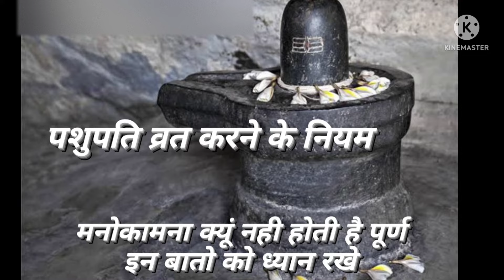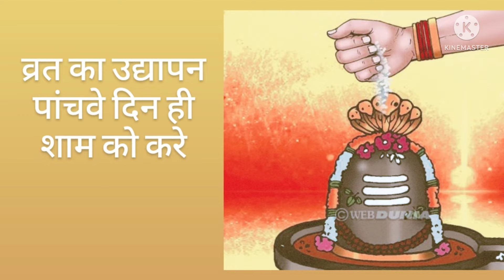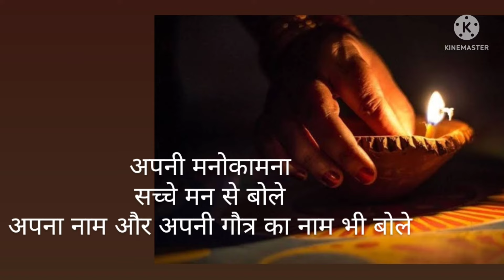पशुपति व्रत करते समय इन बातो का रखे विशेष ध्यान/ pashupati vrat karne ki sharte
पशुपति व्रत करने के नियम
व्रत करते समय इन बातो का ध्यान रखे
इन गलती से व्रत का फल नही मिलता